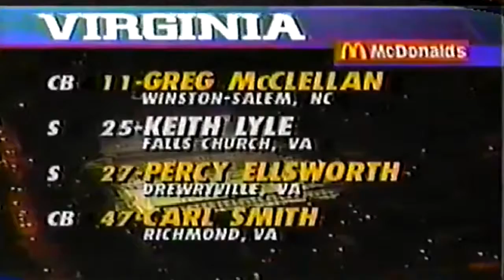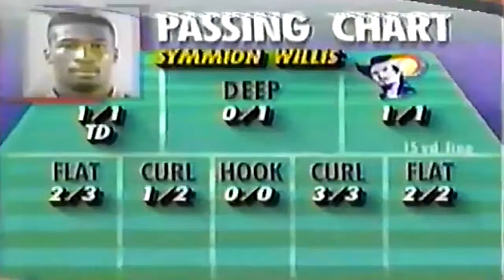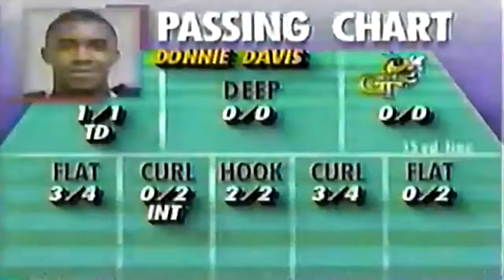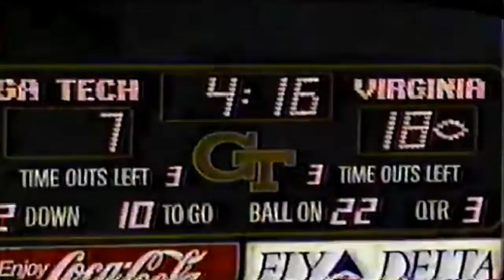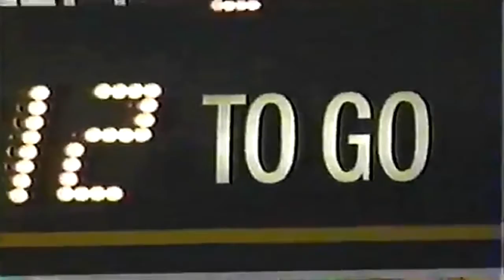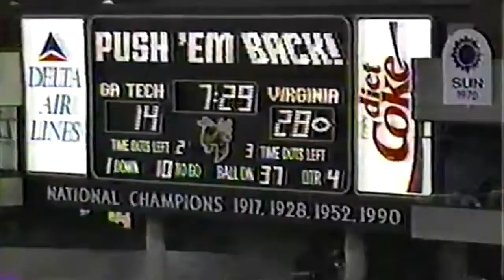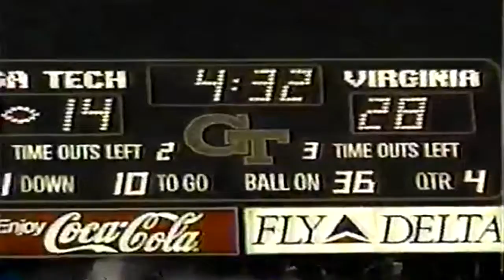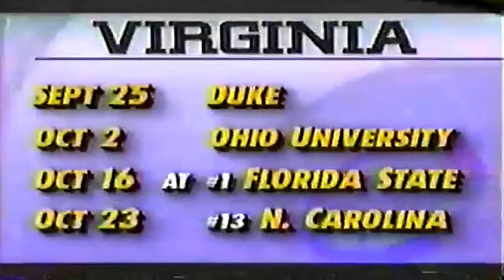September 16, 1993 - #25 Virginia @ Georgia Tech